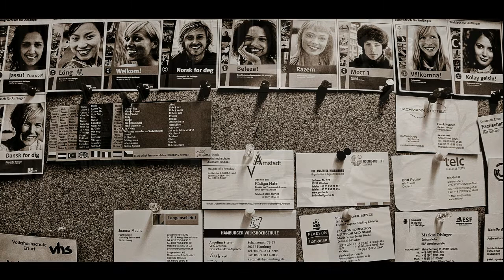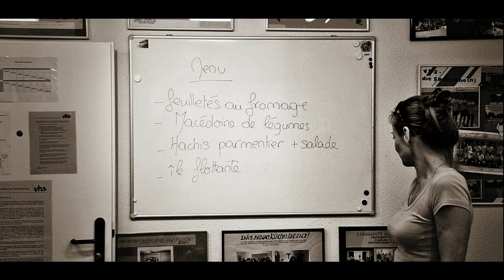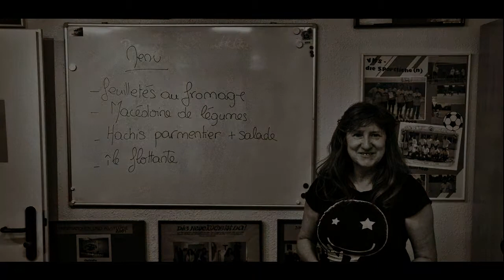Tour de Bildung - Dritte Etappe: Die Volkshochschule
Donnerstag Abend sei ein guter Termin, dann könnten wir uns gleich die Sprachkurse ansehen. Torsten Haß empfängt uns vorher in seinem Büro. Zwanzig Minuten haben wir, dann muss er zu einem Termin. Ich frage ihn, wie man Leiter einer Volkshochschule wird. "Ich bin ausgebildeter Grundschullehrer, habe mich dann zum Diplom-Motologen weiterqualifiziert, habe dann neben dem Beruf Verwaltungsbetriebswirtschaft studiert, dann als Geschäftsführer eines Bildungsvereins in der Erwachsenenbildung gearbeitet und war bis 2007 persönlicher Referent des Oberbürgermeisters." Auf die Frage, was das interessanteste an seinem Job ist, sagt er: "Die Vielfalt, die die Arbeit mit sich bringt. Morgens um acht geht der erste Kurs los, abends um 22 Uhr der letzte.

Am liebsten würde ich überall mit dabei sein, was leider nicht möglich ist. Wir haben fünf verschiedene Fachbereiche - Sprachen, Kreativität, Politik und Gesellschaft, Kunst und Kultur, Schulabschlüsse und Beruf sowie Gesundheit mit über 6500 Kursteilnehmern pro Jahr." Ich frage, ob es möglich sei, in einem Beruf, wie dem seinen, persönliche Akzente zu setzen. "Den Bereich Politik und Gesellschaft gab es vorher nicht, dafür habe ich mich persönlich eingesetzt. Seitdem kommen sogar Stadtratskandidaten, um Kurse über Kommunalpolitik zu besuchen. Auch für die Integrationskurse für Menschen mit Migrationshintergrund, die wir mittlerweile anbieten, habe ich mich stark gemacht."

Wir gehen eine Etage tiefer zu Andreas Dölle, Leiter des Bereiches Sprachen, Kommunikation und Integration. "Ein Integrationskurs geht ein halbes Jahr und umfasst 600 Stunden Deutschunterricht und 45 Stunden Landeskunde mit jeweils zwei Prüfungen am Ende. Landeskundliche Fragen wären zum Beispiel, wann der zweite Weltkrieg endete oder in welchen Abständen der Thüringer Landtag gewählt wird. Von 33 Fragen muss man aber nur 17 richtig beantworten." Insgesamt werden 24 Fremdsprachen angeboten, größtenteils Englisch und Spanisch. "Es gibt aber auch exotischere Kurse Norwegisch, Dänisch oder Arabisch", erklärt Andreas Dölle weiter. Die Motivation der Teilnehmer sei dabei sehr unterschiedlich. "Natürlich steht an erster Stelle das Interesse an der Fremdsprache, es kommen aber auch viele, die nach der Arbeit was für's Gehirn tun, oder einfach andere Menschen kennen lernen wollen."

Eine willkommene Möglichkeit dazu böte der Kurs "Französisch kochen mit Olivia", der vor wenigen Augenblicken begonnen habe. Wir werden von Andreas Dölle aber gleich vorgewarnt: "Ich habe bis jetzt noch nichts zum Probieren bekommen. Die essen alles selber auf." In der Küche im ersten Stock riecht es nach angebratenem Fleisch und Zwiebeln. Olivia Mauny aus Saint Malo in der Bretagne bereitet mit ihren acht KursteilnehmerInnen ein französisches Vier-Gänge-Menü zu. Die Rezepte sind zweisprachig, so kann man nebenbei ein paar nützliche Französischvokabeln für den Urlaub lernen. "Erst besprechen wir das Menü, dann bilden wir verschiedene Gruppen, die für jeweils einen Gang verantwortlich sind und zum Schluss essen wir alle zusammen", sagt Olivia Mauny mit französischem Akzent. "Heute gibt es Feuilletés au fromage, Macédoine de légumes, Hachis parmentier et salade - und als Nachtisch Ile flottante." Teilnehmerin Constanze ist Frankreich-Fan und hatte zuvor bei Olivia schon den Kurs "Französisch für Touristen" besucht. "Ich kenne viele Gerichte schon aus dem Urlaub und hatte großes Interesse, das mal selber zu kochen." Viel Zeit, weitere Fragen zu beantworten hat sie jedoch nicht: "Ich muss mich jetzt erst mal um das Wasserbad kümmern, damit die Crème für den Eischnee eingedickt werden kann."

Andreas Kubitza